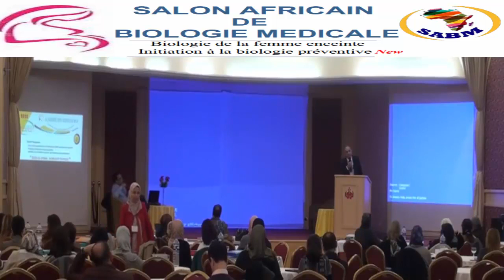Les analyses génétiques en routine médicale . Pr.El Ghezal 2019 partie 2